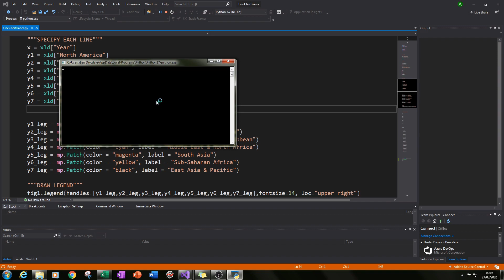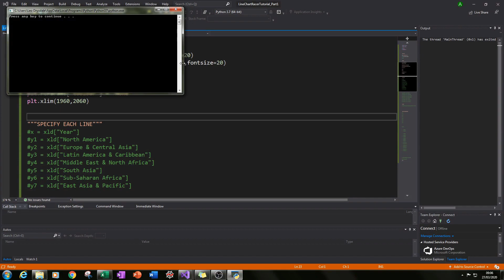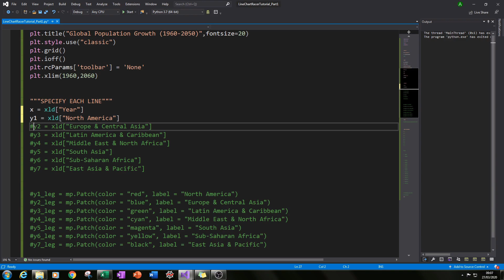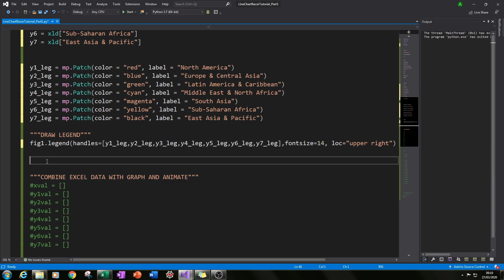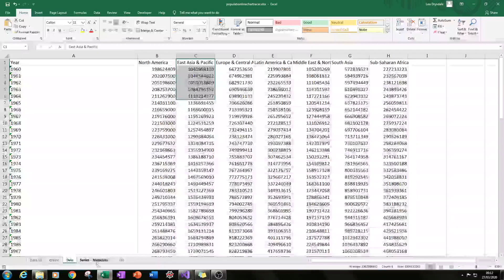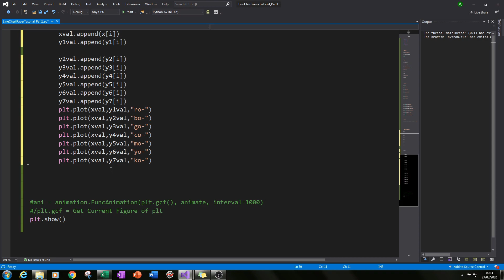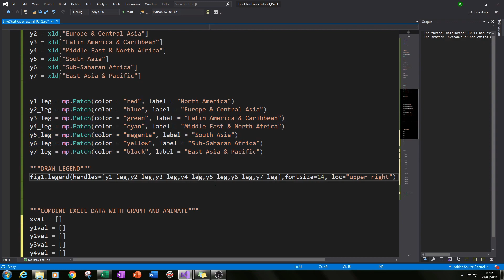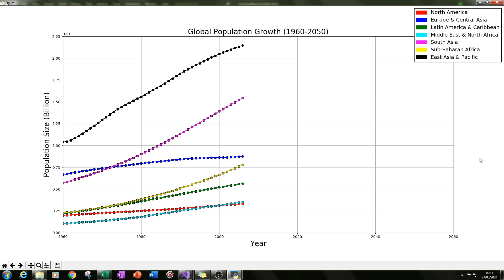Building a Line Chart Racer Using Python! (Part 2 of 2)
In this tutorial I will be showing you how to CREATE A LINE CHART RACER using Python. This is Part 2 of a 2-part tutorial series and provides a step-by-step walkthrough made to help you increase your knowledge and understanding of Python.

Order of Video:
00:00 - 00:58 = Introduction and Explanation
00:58 -12:53 = Writing the Code
12:53 - END = Conclusion

Comments have been disabled as this channel has been "Made For Kids". Apologies for any inconvenience

I have more videos available on Arduinos and Excel ready for viewing!!

PLEASE NOTE:
My Python Shell may be different to yours and may be set-up in a different way.  Doing various things such as installing packages/modules may be different for you.